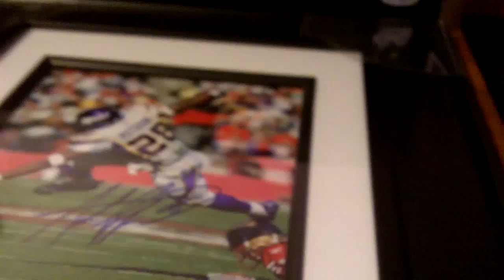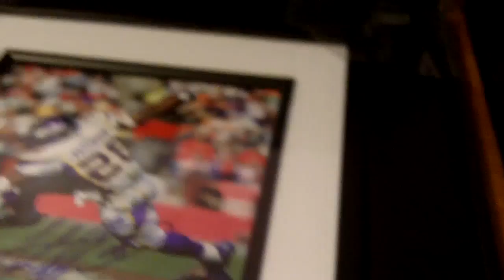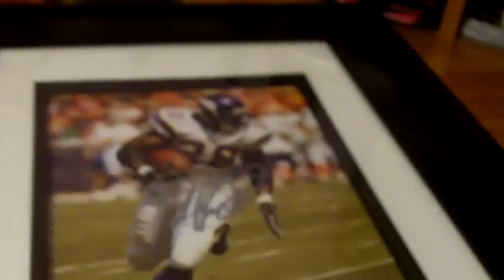Adrian Peterson & Kerry Wood Memorabilia Autographs